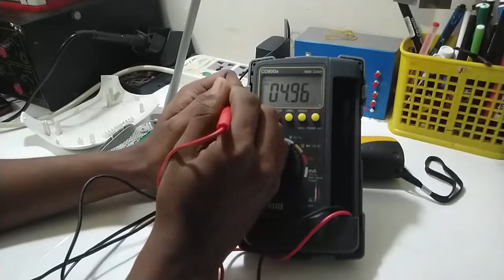tp link router hang problem hardware solution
Hi ,
i am razibul awal welcome our channel to all of you . About this video

EEE PARK এর পক্ষ থেকে আপনাদের সবাইকে স্বাগতম।আমরা চাই নতুন হবিস্টদের কে ইলেকট্রনিক্স জগতের সব কিছু শেখাতে।আমরা যে ভিডিও গুলো আমাদের চ্যানেলে পোস্ট করি তার সবগুলো বিজ্ঞানসম্মত ও সবগুলো প্র্যাকটিক্যালি প্রমানিত।আমরা কোন কপি পেস্ট ভিডিও পোস্ট করি না আমাদের চ্যানেল।আমাদের এই চ্যানেলটিকে এগিয়ে নিয়ে যাওয়ার জন্য আপনাদের সকলের কাছে সাহায্য কামনা করছি।